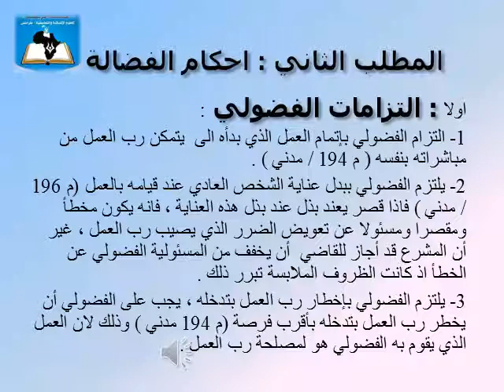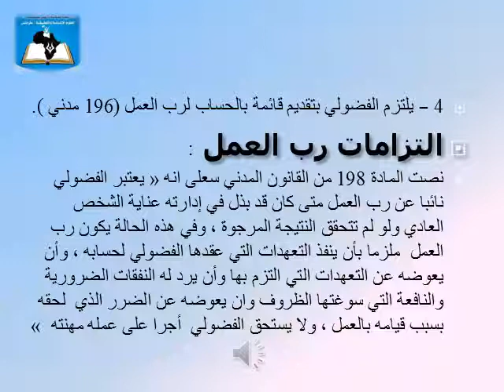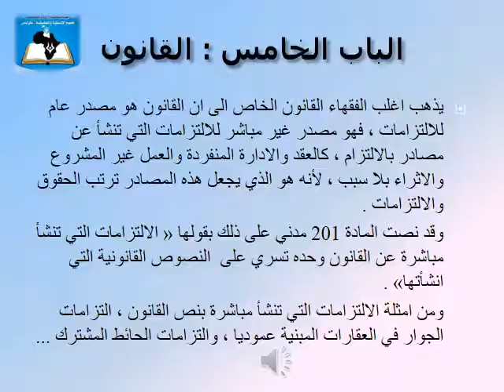المحاضرة08 | المقرر الدراسي التزامات1 قسم القانون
إعداد : أ. فريدة الكانوني